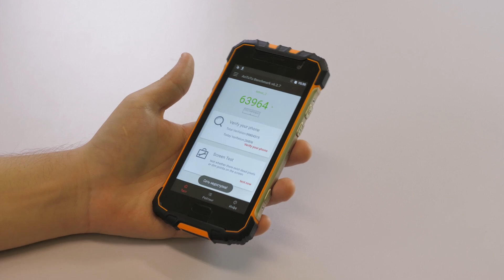Ulefone Armor 2 Обзор защищённого смартфона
Обзор смартфона Ulefone Armor 2 // Купить Ulefone Armor 2 в Geekbuying

Техножрец Обзор.

Честный обзор Ulefone Armor 2